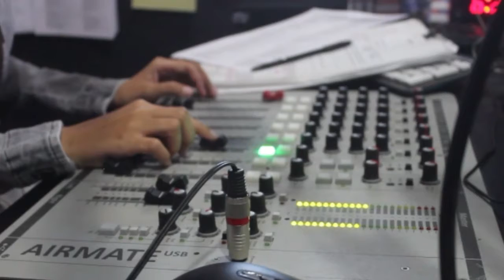BUANA PAGI "Asrama Darul Kutub Gelar Diskusi Bulanan"